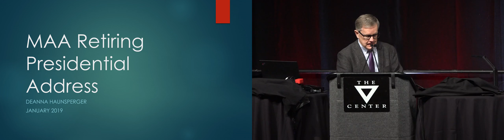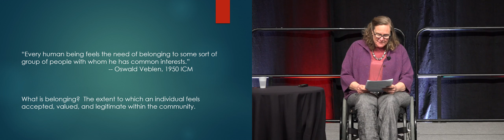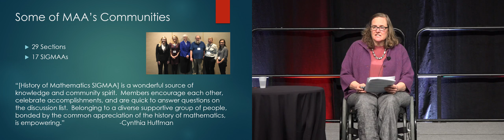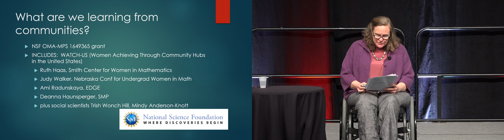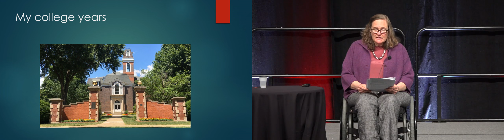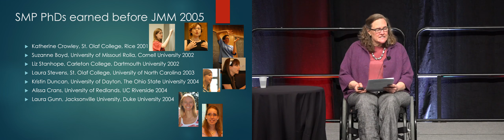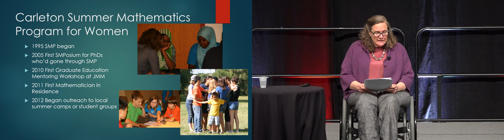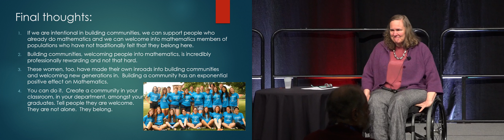Deanna Haunsperger “The Inclusion Principle: The Importance of Community in Mathematics”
JMM 2019: Deanna Haunsperger, Carleton College, gives her MAA Retiring Presidential Address “The Inclusion Principle: The Importance of Community in Mathematics” on January 19, 2019 at the 2019 Joint Mathematics Meetings (JMM) in Baltimore, MD.